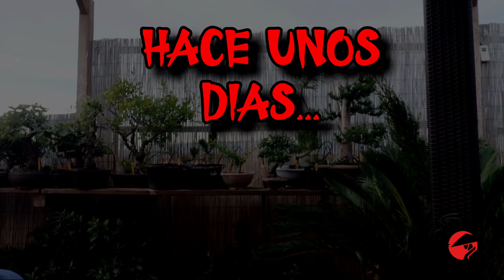Formando un Bonsai de Olivo o Acebuche - Bonsai Facil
Empezamos a formar el olivazo!